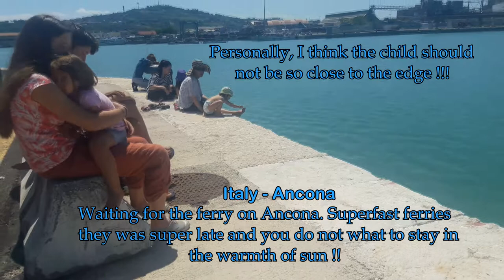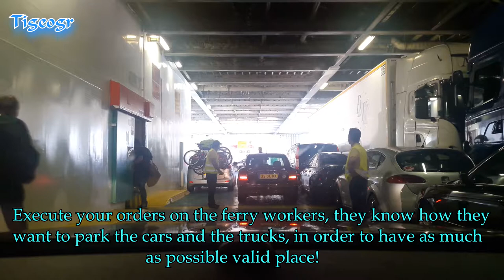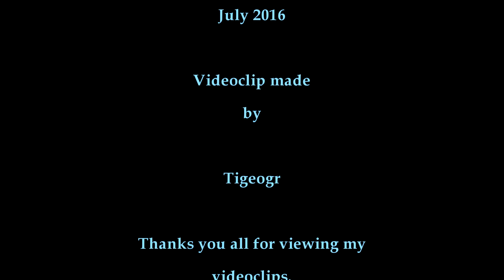Ferries Uk to Europe & Italy to Greece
EN

This channel is not monetized to produce money! What do I do, I do just for fun and not having in mind a material reward!

These actions, help in increasing the channel and help me in continuing to produce other videos! Thank you all for your dedicated time, to watch this video. Thank you again!

Boarding and disembarking from these ferrys and some of the problems they presents.

Recording was done with a phone Samsung Galaxy J7 and the videoclip with Sony Vegas Pro 14.

RO

îmbarcarea și debarcarea de pe aceste transportoare de vehicule și cu cîteva dintre problemele care prezintă.

Înregistrarea a fost făcută cu un telefon Samsung Galaxy J7 și videoclipul cu Sony Vegas Pro 14.

GR

Επιβίβαση και αποβίβαση από αυτά τα πλοία και μερικά από τα προβλήματα που παρουσιάζουν.

Το βίντεο έγινε με ένα τηλέφωνο Samsung Galaxy J7 και  το βιντεοκλιπ με τη Sony Vegas Pro 14

I need to say this, the music it was not my choose, YouTube thing !!